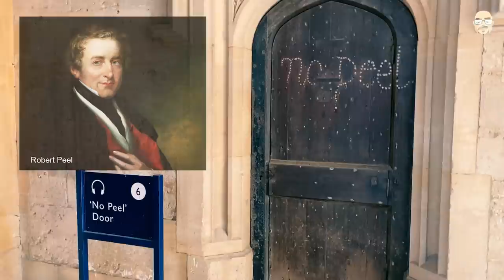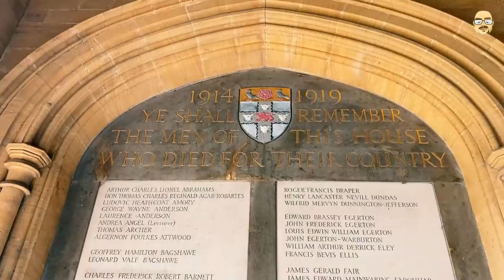Walking Tales - Oxford City | Junaid Akram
Description:
My dear friend Mustafa from Oxford invited me over to have a walking tour so here I am in the city of geniuses.